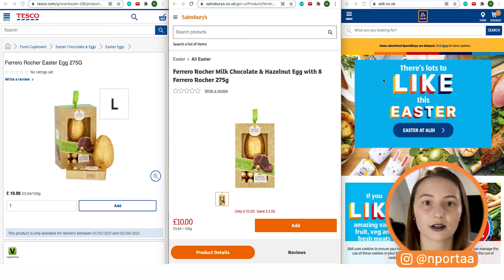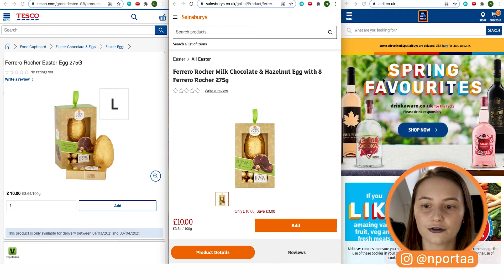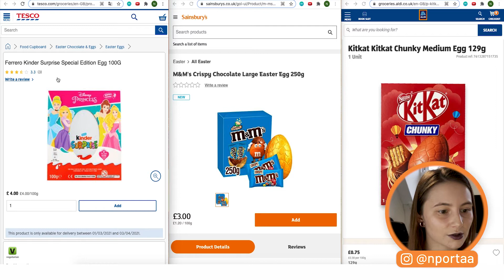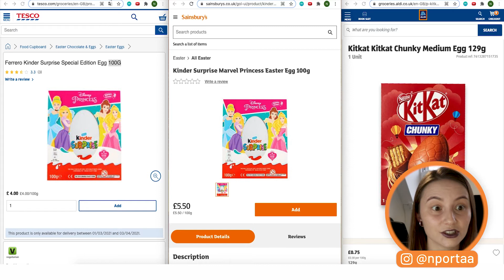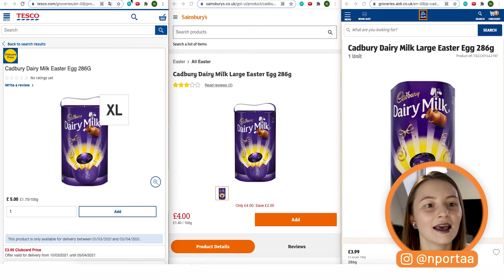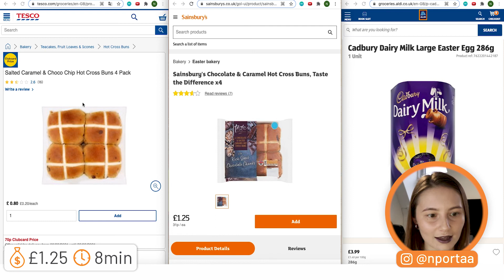Quanto CUSTAM os OVOS de PÁSCOA na INGLATERRA? | Comparando PREÇOS em 3 SUPERMERCADOS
Nesse vídeo nós mostramos quanto custam os ovos de páscoa aqui na Inglaterra. Nós mostramos os preços de 6 ovos de páscoa (Ferrero Rocher, Kit Kat, M&M, Kinder, Lindt e Cadbury) em 3 mercados diferentes (Tesco, Sainsbury's e Aldi).

Se você tem sugestões de vídeos, é só deixar nos comentários :)

Olá, eu me chamo Natalia e, junto com o Lucas, eu criei o canal Partindo pro Mundo para dividir com vocês nossa vida no exterior. Nós moramos em Londres desde julho de 2019, e aqui no canal nós falamos sobre nossas experiências, mostramos nosso dia a dia e damos muitas dicas.